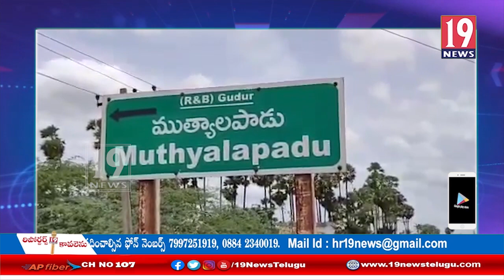ముత్యాలపాడు గ్రామంలో గ్రామస్థులు ఆందోళన: నెల్లూరు జిల్లా